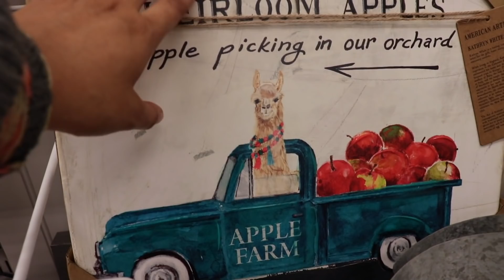QUE DIA!! SE HIZO UN ALBOROTO 🤯| CON LA VENTA DE LA SOPA 🥣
EL SÁBADO POR LA MAÑANA MADRUGAMOS PARA PREPARA LA COMIDA PARA LA SOPA DE PATA. A LAS 4:00am ya ESTABAN DE PIE HACIENDO TODO. Y TODO IBA BIEN HASTA QUE EMPESARON LOS ENCARGOS NO HABÍAN SUFFICIENTES MANOS PARA AYUDAR A DEJAR ENCARGOS Y COGER LA LLAMADAS. UVIERON MOMENTOS DE CAOS. El resultado lo sabrán en el video!